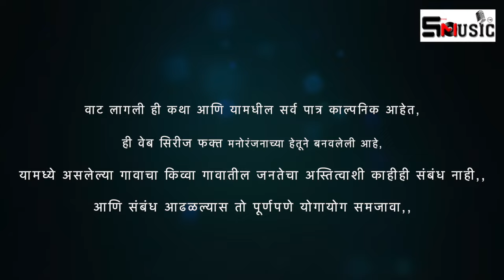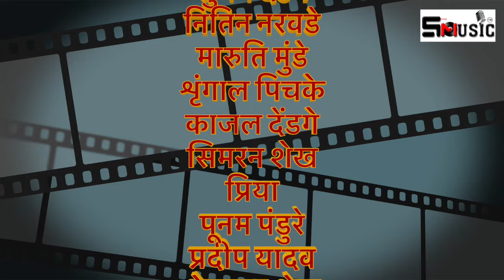मराठी वेब सिरीज "वाट लागली "भाग -८ |Wat Lagali |Part-8 |web Series |shivraj music marathi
शिवराज म्युजिक मराठी
shivraj movies@midia Pvt Ltd
Offical  DJ  साठी आमच्याशी संपर्क करा 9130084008

"This Music Video is protected by copyright. You may not sell, alter or further reproduce or distribute any part of this Music Video to any other person or on internet/Web/YouTube etc. Platform.

आपल्या जवळ कविता, कॉमेडी विडीओस, ऑडिओ किंवा व्हिडिओ गाणी असल्यास, आम्हाला पाठवा आम्ही तो Audio/Video आमच्या YouTube Channel वर सहर्ष प्रदर्शित करू -किंवा तुमच्या कलेचा योग्य तो मोबदला दिला जाईल नाहीतर आमच्या कंपनिशी पार्टनर अग्रीमेंट केले जाईल Shivraj Music Marathi - Email -: 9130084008

Downlod mp3 song-